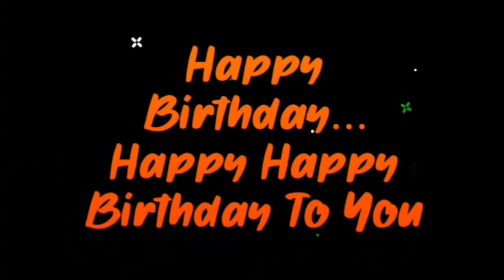Happy birthday hindi song black screen Whatsapp Status Videos